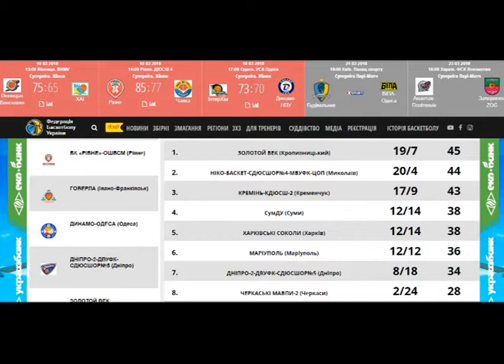Головні спортивні події Прикарпаття за тиждень у програмі "СПОРТLife". Випуск 126